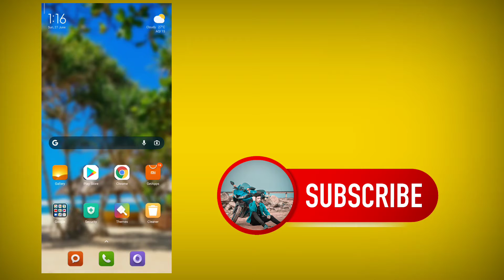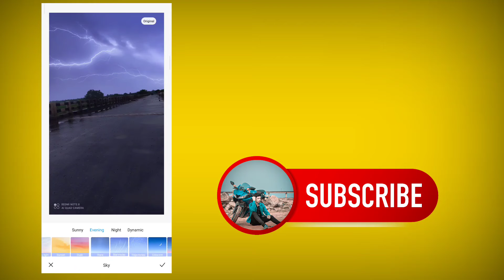Photo Sky Replacement From Android Without Any App 2021 | TECHNICAL SK OFFICIAL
♥️TECHNICAL SK OFFICIAL❤️